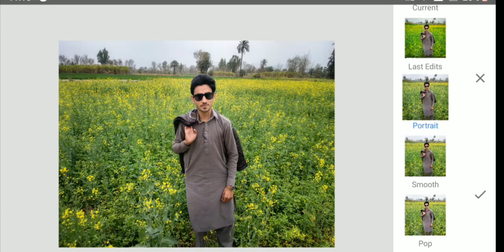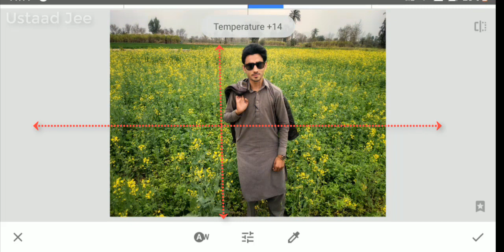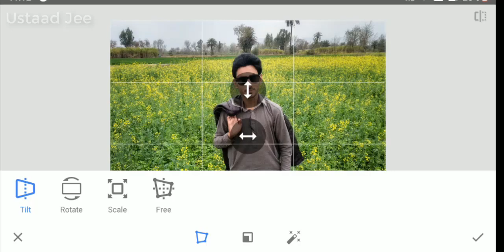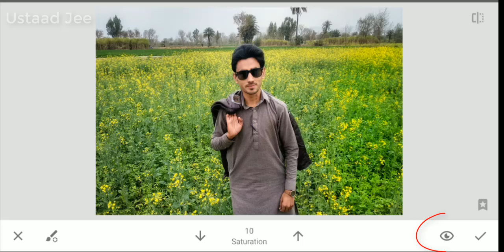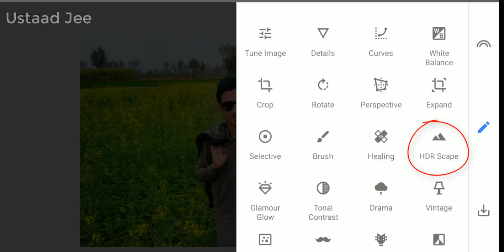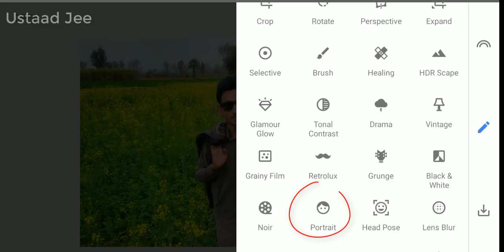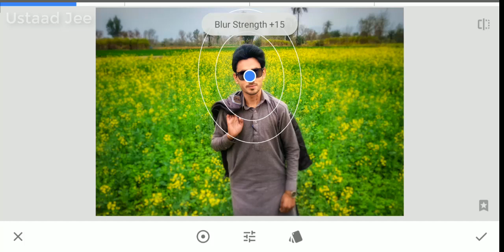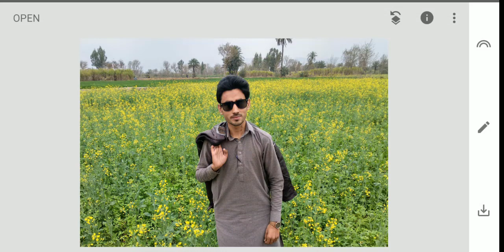Best Realistic Color Effect Editing - SnapseeD - Color Effects & Photo Editing App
Snapseed Amazing Editing Tricks | Best Color Effect Android App | Snapseed Editing Tutorial | Snapseed Best Realistic Color Effect Editing Tricks | Best Color Effect | New snapseed Photo Editing in Urdu & Hindi language complete video tutorial.

Many people know about Adobe Photoshop and other photo editing app but they don't know about Snapseed or how to use Snapseed app for photo editing this is the easy and shortest way to edit your picture from Android iPhone.